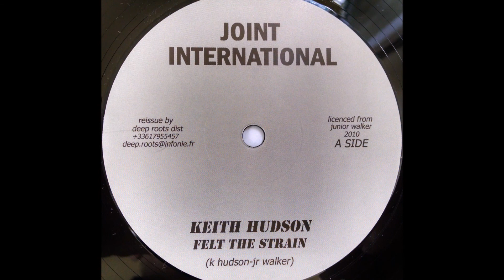KEITH HUDSON Felt The Strain 1979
Great Singer .